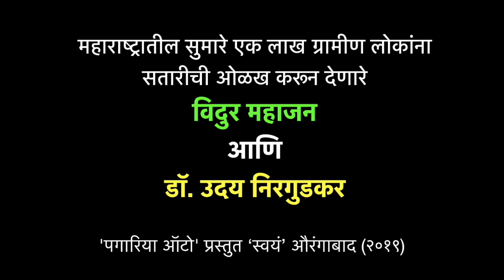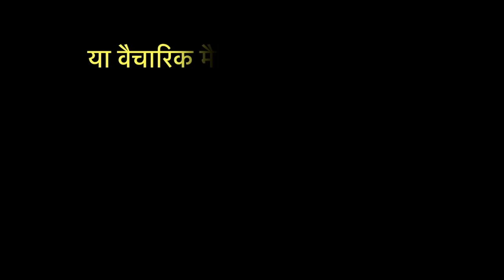खेडोपाडी सतार! | विदुर महाजन | स्वयं संवाद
'सतारीच्या माध्यमातून खेडोपाडी रागसंगीताचा प्रचार' या प्रकल्पांतर्गत ११ जिल्ह्यांतल्या, ८० हजार शालेय विद्यार्थ्यांना आणि २५ हजारपेक्षा जास्त ग्रामीण लोकांना सतार आणि भारतीय रागसंगीताची ओळख करुन देणारे विदुर महाजन!

'शब्द जिथे संपतात, तिथे संगीत सुरु होतं' यावर ठाम विश्वास असणा-या विदुर महाजनांचे खेडोपाडी रागसंगीत पोहोचवण्याविषयीचे विचार जाणून घेऊया डाॕ.उदय निरगुडकरांनी त्यांच्याशी साधलेल्या संवादातून!

विज्ञान, संस्कृती, शिक्षण, उद्योग, समाज, तंत्रज्ञान, पर्यावरण, कला, क्रीडा अशा विविध क्षेत्रांत अफलातून काम करणाऱ्या व्यक्तींना त्यांचा प्रवास, त्यांच्या कल्पना, त्यांचे विचार हक्काने मांडायचे व्यासपीठ म्हणजेच 'स्वयं टॉक्स ' !

२०१४ साली सुरु झालेला 'स्वयं टॉक्स ' हा कार्यक्रम आता मुंबईसह महाराष्ट्राच्या प्रमुख शहरांमध्ये होत आहे.

‘स्वयं टॉक्स’ मध्ये व्यक्त झालेले विचार Swayam Talks या आमच्या YouTube channel वर उपलब्ध असतात.